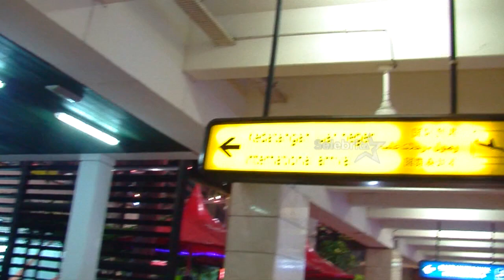Keluarga Raffi Ahmad dan Keluarga Ayu Ting-Ting Pulang Liburan Berbarengan | Selebrita Pagi